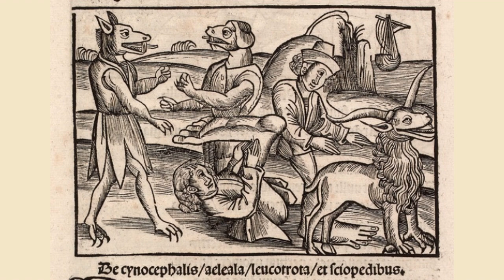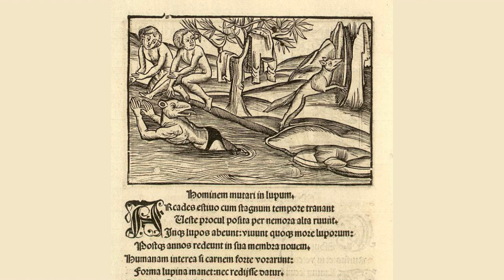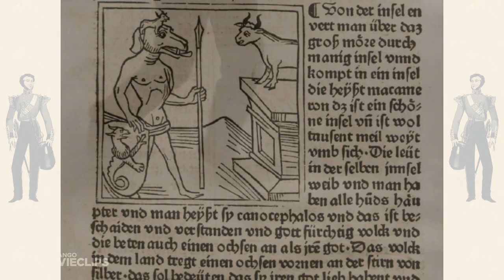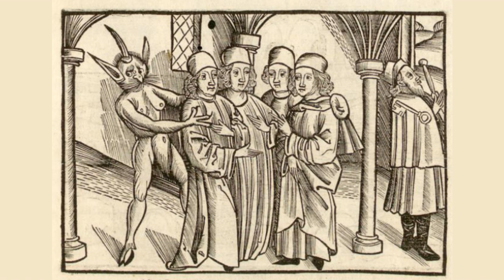Great Peter, The French Werewolf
Werewolves or at least people who can transform back and forth into animal shapes are found in almost every culture, regardless of time. Today's video features the confession of Great Peter, a 16th century French farmer who was tortured into confessing that he was a werewolf.